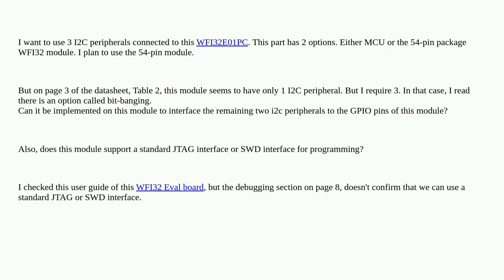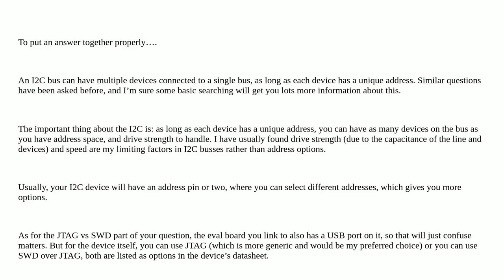Electronics: Lack of I2C peripheral in a module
Lack of I2C peripheral in a module

A special thanks goes out to the community

  i2c swd jtag microcontroller programming